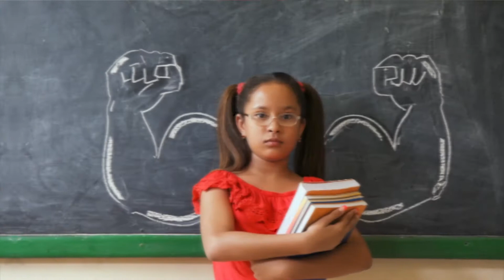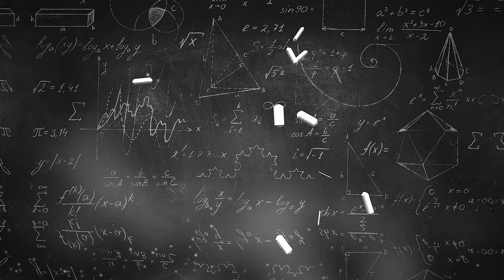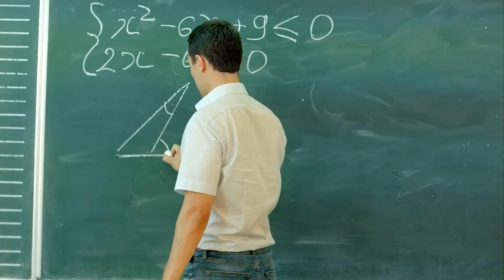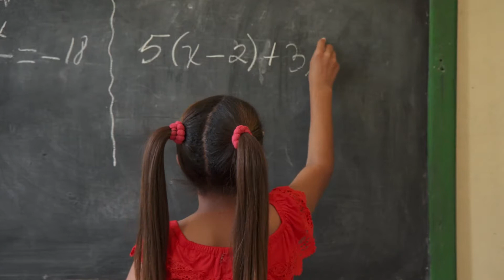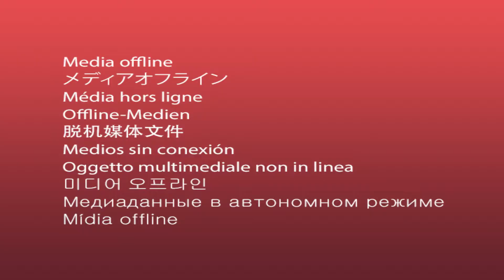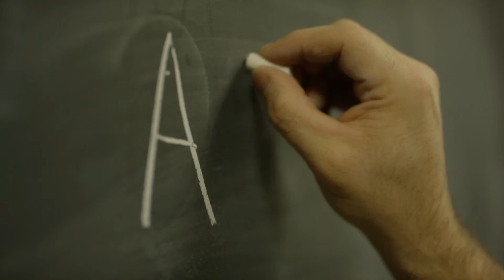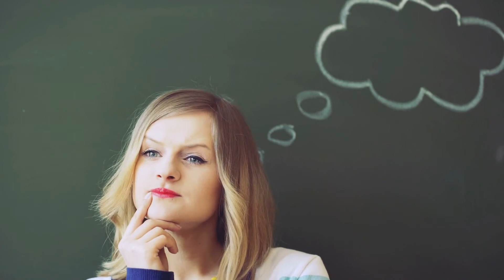Why Elon Musk Built a School for His Kids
Elon Musk, the CEO of Tesla, built a school for his children because he felt regular schools weren't doing things that "should be done". With his ex-wife Justine Wilson, he has five sons, and with musician Grimes, he has a newborn son. Musk's children received education at Ad Astra, which was located in one of SpaceX's rocket factories.

According to the Daily Beast, the innovative curriculum did not include language, music, or sports lessons, but instead had students make battling robots, talk about nuclear politics, and plan how to defeat evil AIs. Although Musk is no longer associated with Ad Astra beyond funding it initially, it is now called Astra Nova. If parents can meet the cost, and junior passes the entry test, Ad Astra Nova is open to the public.